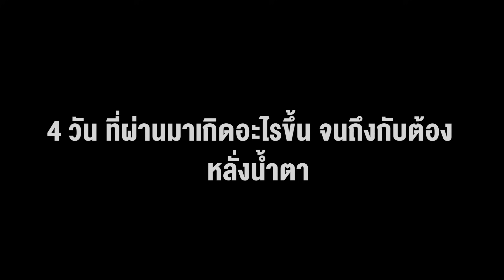ไปแข่งรถงาน DriftMaster ที่ฮังการี เกิดอะไรขึ้น นักขับถึงกับต้องหลั่งน้ำตา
ตลอด 5 วัน ตั้งแต่ทีมงาน Singha Drift Team ได้เดินทางมาประเทศฮังการี และเรื่มทำการเซ็ตติ้งรถเพื่อเตรียมความพร้อมก่อนทำการแข่งขัน ก็ได้พบกับอุปสรรคมากมายและต่อเนื่องตั้งแต่วันแรก มีเหตุการณ์อะไรเกิดขึ้น ที่ทำให้คุณปอ ถึงกับต้องหลั่งน้ำตาให้กับเหตุการณ์นี้